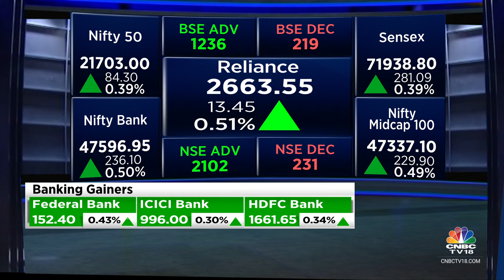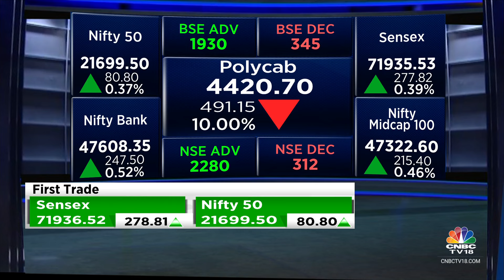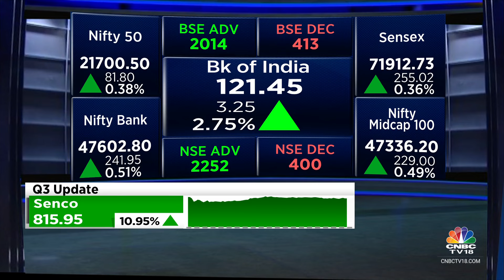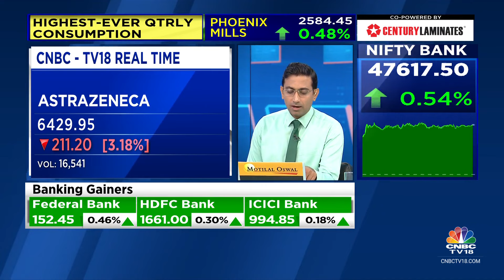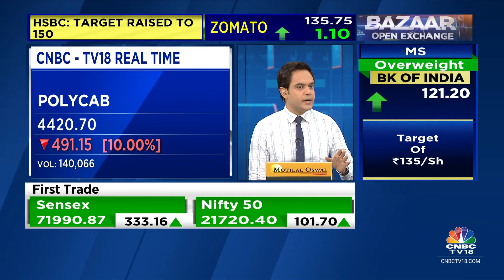Indices Open On A Positive Note, Sensex Up 261 Points, Nifty Around 21,700 | CNBC TV18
Indian indices opened on a positive note today with Nifty around 21,700.

The Sensex was up 261.24 points or 0.36 percent at 71,918.95, and the Nifty was up 80.30 points or 0.37 percent at 21,699. About 1940 shares advanced, 342 shares declined, and 60 shares unchanged.

Hero MotoCorp, Eicher Motors , Axis Bank, Bajaj Finserv and M&M were among major gainers on the Nifty, while losers were Dr Reddy's Laboratories, HCL Technologies and Infosys.

n18oc_business